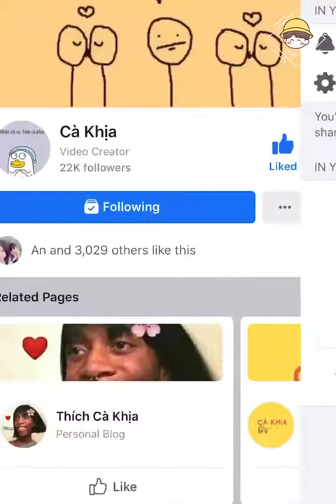Tiểu Tinh | ITube| Douyin china